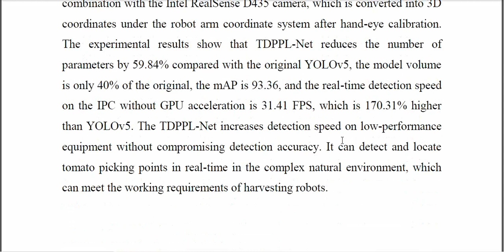A Lightweight Real Time Tomato Detection and Picking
IEEE PROJECTS 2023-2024 TITLE LIST
From Our Title List the Cost will be,
Python=4500/-
Mininet=5000/-
Dot Net Project =2500/-
Java Project=2500/-

Support Including Packages
* Complete Source Code
* Complete Documentation
* Complete Presentation Slides
* Flow Diagram
* Database File
* Screenshots
* Execution Procedure
* Video Tutorials
* Supporting Softwares

Support Specialization
* 24/7 Support
* Ticketing System
* Voice Conference
* Video On Demand
* Remote Connectivity
* Document Customization